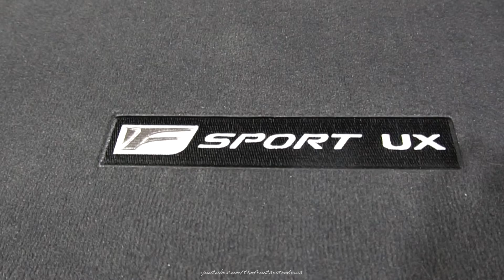2020 Lexus UX 250H - Exterior and Interior Walk Around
Today we review this 2020 Lexus UX 250H. We hope you enjoy this detailed walk around of the 2020 Lexus UX 250H.